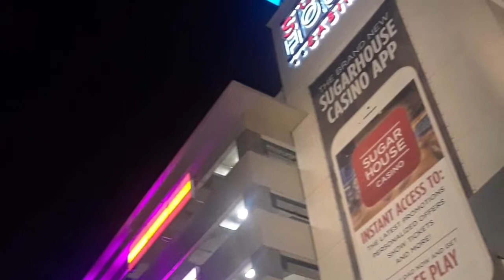Sugar House Casino Vlog Ft The Commodores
See my mom and I’s adventure at the Sugar House Casino in Philly as well as the Commodore concert, we had a great night!!!